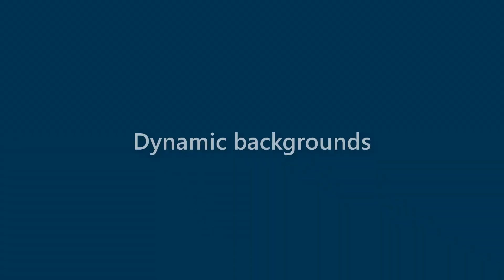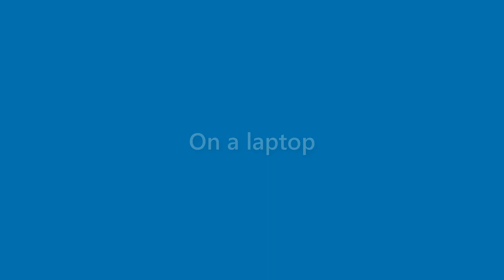Amir Dillon - appearance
Name Look - Amir Dillon - appearance. In this video we present "Amir Dillon" name look and feel in various scenarios.
This video will cover:
How does "Amir Dillon" look as a personal letterhead?
How does "Amir Dillon" look on a business card?
How does "Amir Dillon" look on a computer/laptop screen?
How does "Amir Dillon" look with different background colors?
How does "Amir Dillon" look with various fonts?